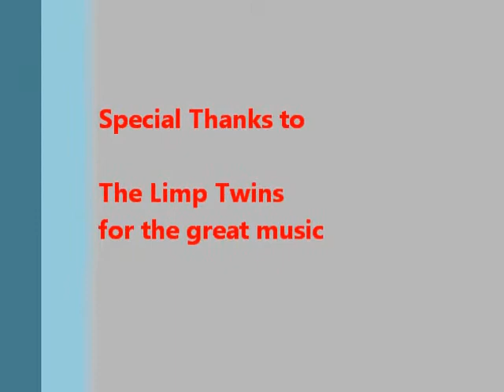Intro to Plasticity with Capturing Gold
"Capturing Gold" is a global competition in the run-up to the Rio+20 Earth Summit as part of the Plasticity Rio event The goal is to find new ways to bring in Large volumes of PET plastic bottles for re-use/recycling, and then what the best use of that PET is.  Anyone can enter, so please spread the word.  Winners will be announced at the Plasticity Rio event on June 21st, 2012.